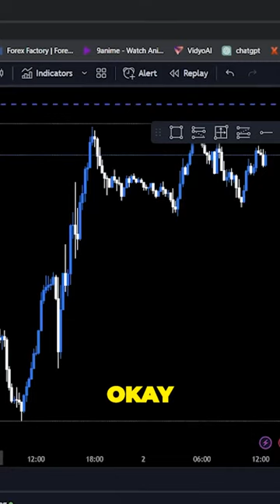The Shocking Truth Behind Why I Keep Failing My Funded Account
Hey wassup guys so after losing 3 funded account now i have decided to start my whole journey again and this could be the first step of it listen well and stick with me through out the whole trading journey

step 1 : go to this website through my link and trade wth 2 lot size with live account
Step 2 : Once you done with your first trade send me a screenshot on instagram and i will give you 10k funded account

Step 2: Buy 25K funded Account and Pass Phase 1 and send Screenshot to my instagram
Step 3 : once you passed phase 1 and i got screenshot we will send another free 25k funded account

The information contained here and the resources available for download through this website are not intended as, and shall not be understood or construed as, financial advice. I am not an attorney, accountant or financial advisor, nor am I holding myself out to be, and the information contained on this Website is not a substitute for financial advice from a professional who is aware of the facts and circumstances of your individual situation.

forex trading,small forex account,forex for beginner show to grow small account in forex,how to grow a deriv small forex account trading volatility,how to grow a small account in forex using mt4 singnal
how to grow small account in forex,ho to grow small forex account,forex scalping strategy to grow small account fast.mp4

forex trading
gold trading
forex market
trading psychology
forex risk management
forex profit
forex income
forex success
forex trading goals
forex trading community.